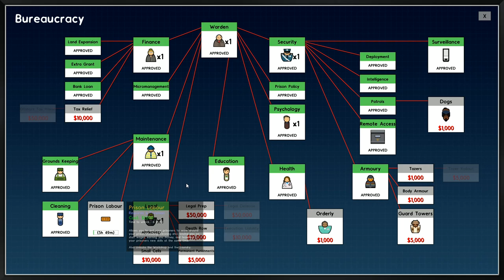Let's Play Prison Architect #40: First Prison Cells!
Getting started on the first prison cells, we're going to want to have somewhere to store the naughty people when they start turning up!

Story Mode

Escape Mode